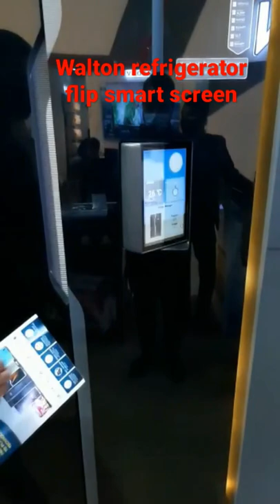Walton refrigerator with smart display panel and water dispenser